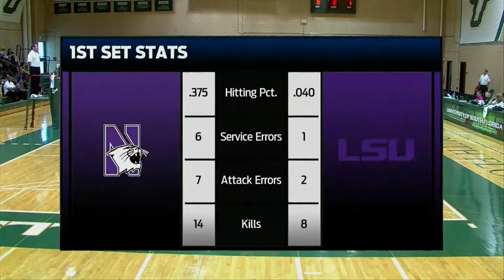Tiara Gibson | Volleyball Color Analyst - Cox Sports TV (CST) 2017